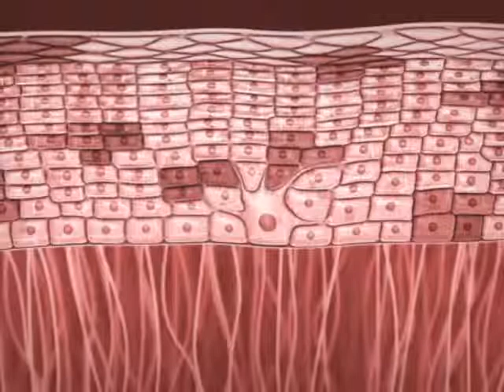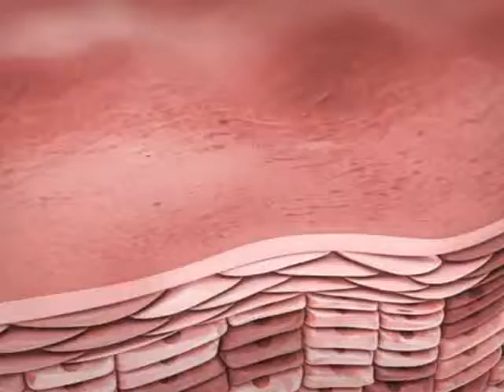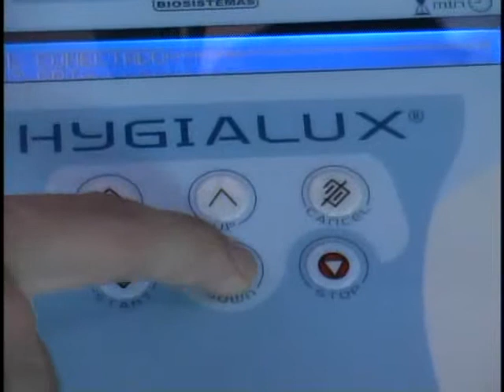Reposição de Colágeno - Beleza com Saúde - TV DIreta